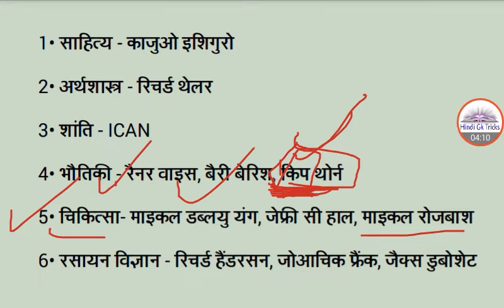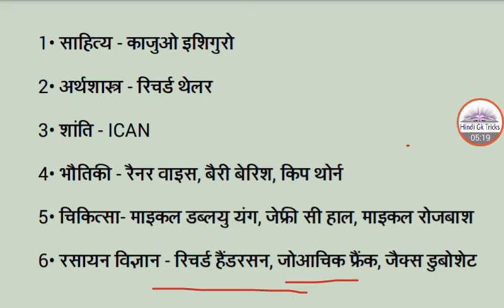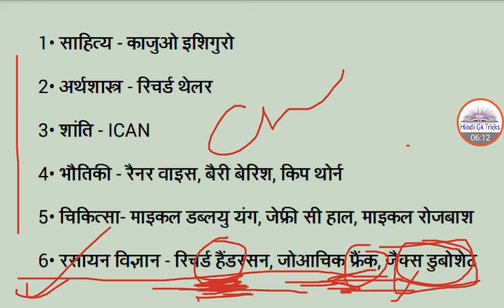Hindi Gk Tricks | Nobel Prize ( नोबेल पुरस्कार ) 2017 | nobel prize trick in hindi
Hello friends is video me hum discuss karenge Hindi Gk Tricks | Nobel Prize ( नोबेल पुरस्कार ) 2017 | nobel prize trick in hindi. Jo aane wale exame Jaise SSC | RRB GROUP D me bahut important hai.

Hindigktricks